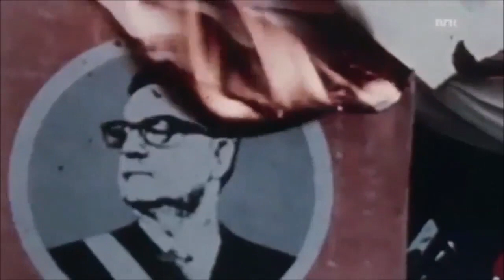General Pinochet con fondo del RITMO DEL CHINO🥵